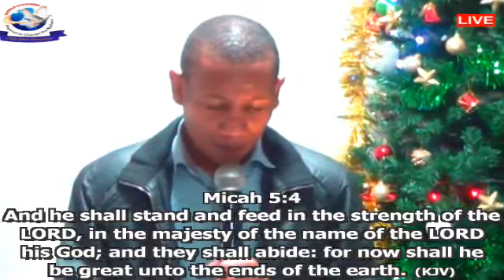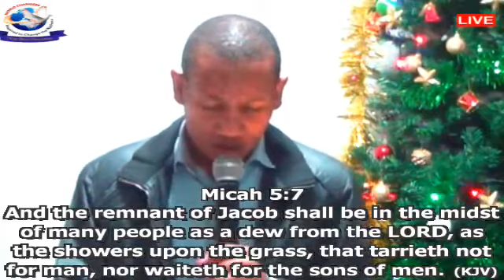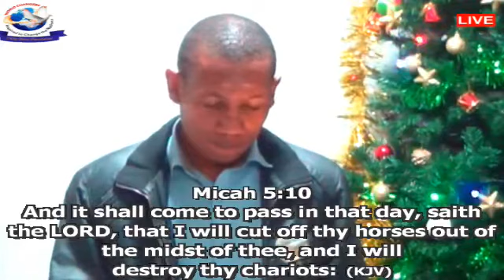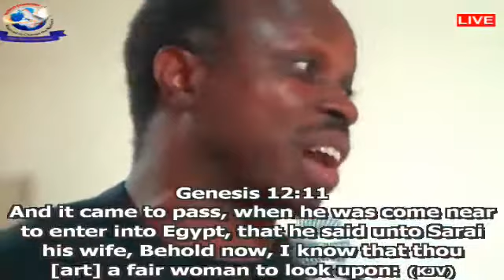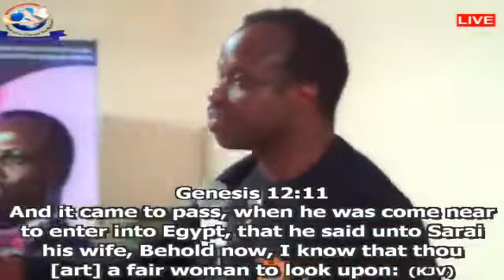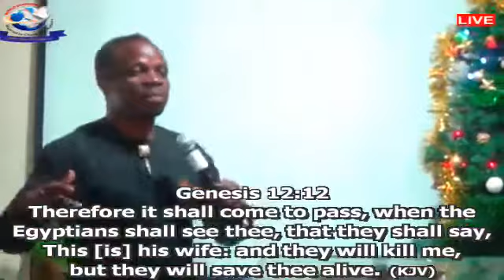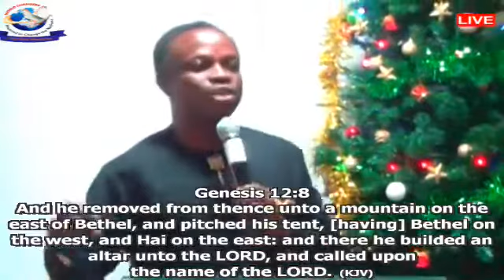DAY 11 FASTING & PRAYERS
40 DAYS FASTING & PRAYERS
DAY 11
12/01/2021